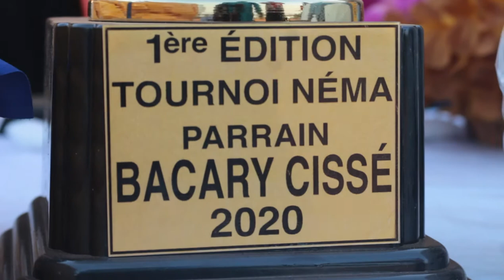NIAGUIS: SUIVEZ LES TEMPS FORTS DE LA FINALE DU TOURNOI DE FOOTBALL PARRAINÉE PAR BACARY CISSE